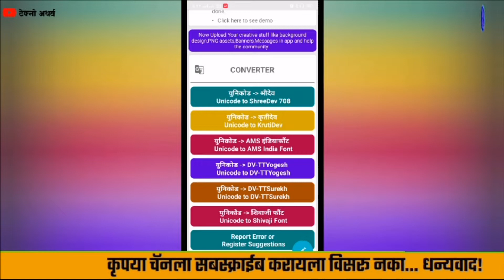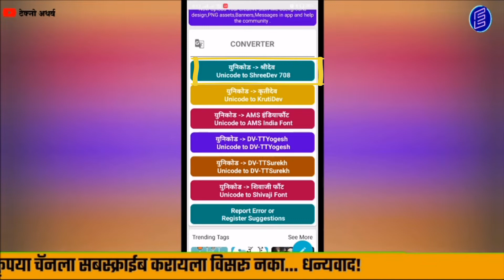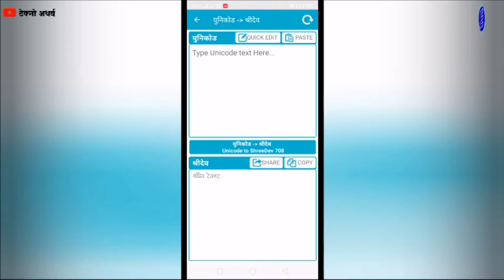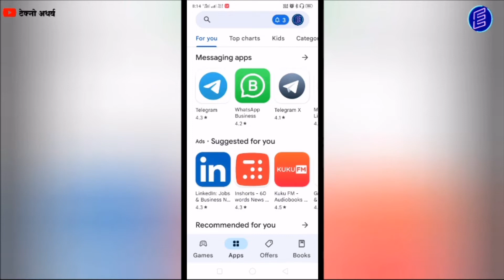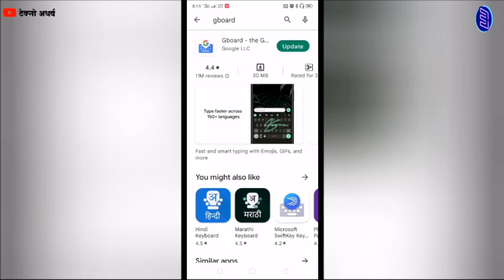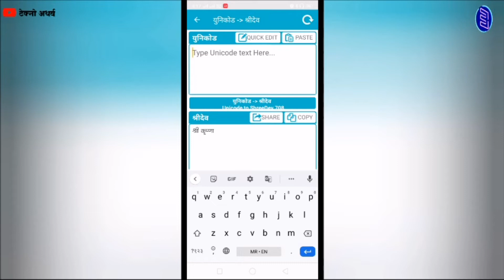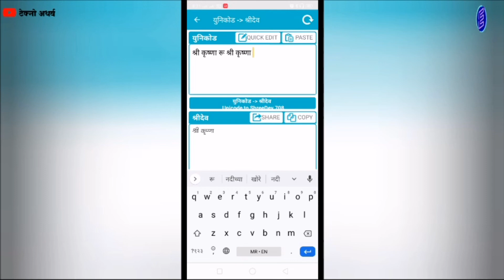मराठी अवघड शब्द टायपिंग करतांना Problem येतो। Indian Font Converter App। How to type difficult word।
नमस्कार मित्रांनो Techno Atharwa या YouTube चॅनलवर आपले स्वागत. आजच्या Video मध्ये आपण बघणार आहोत की, मराठी अवघड शब्द टायपिंग करतांना Problem येतो. मित्रांनो या Problem वर जबरदस्त सोल्युशन आपण या Video मध्ये बघणार आहोत.
@R.g.Shoham yancha n yekalela video
how to delete table in word
Marathi typing in mobile
How to type Difficult Marathi word in Indian font converter
Indian font converter App madhe Marathi avaghad shabd type kase karave
Indian font converter Marathi typing problem
Marathi typing
Marathi font download
Hindi typing
Marathi font
photoshop tutorial
Marathi
fonts for editing
Indian font converter
Gboard in mobile phone
Unicode font converter se difficult word type kaise kare